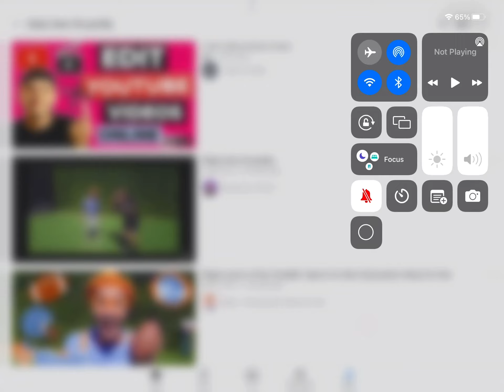Blippi does the griddy